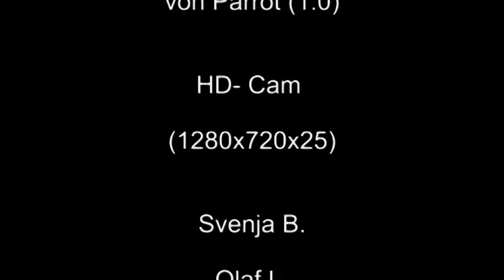Museumsdorf Bad Zwischenahn Teil 2 720x576x25.mpg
Museumsdorf in Bad Zwischenahn mit der AR- Drone von Parrot (1.0), Teil 2, Luftaufnahmen der Muehle.
muehle1-dvd-pal-720x576x25.mpg